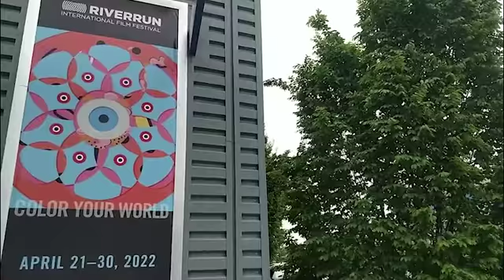RiverRun 2022 Panel Discussion: Career Sustainability in a Changing Film and Television Landscape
Video courtesy of Roger Darnell, The Darnell Works Agency, Asheville, NC.